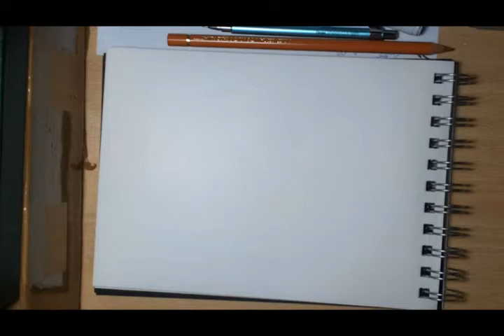Dessin : Portrait encré